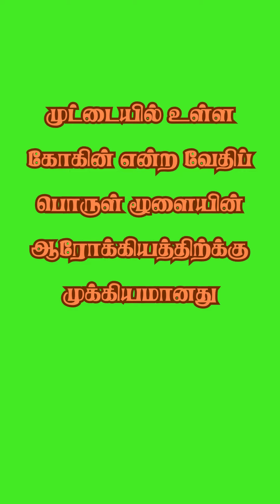முட்டையின் பலன்கள் - USES OF EGGS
STAY HEALTHY
TIPS FOR HEALTHY LIFE